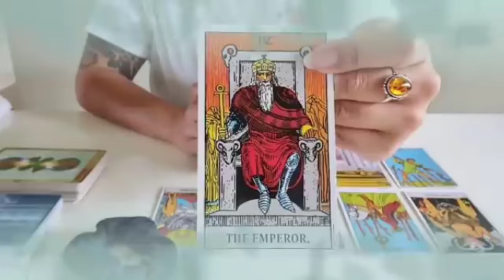برج العذراء ♍ علاقة عاشق و معشوق♥️و اخيرا هتتحرر من الطاقة سامة يا عذراء😔